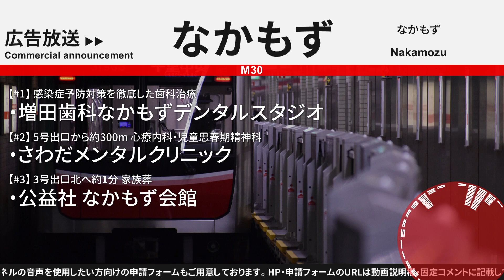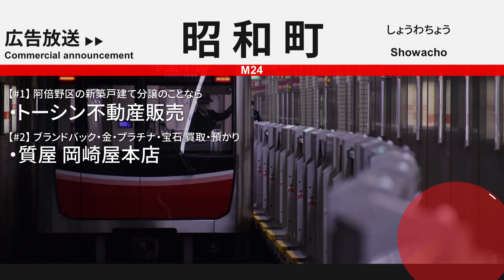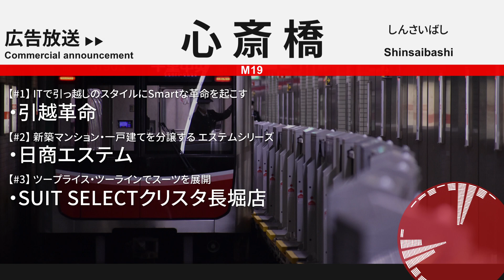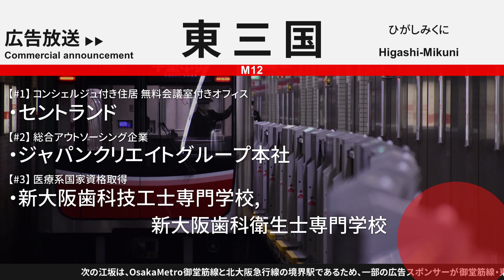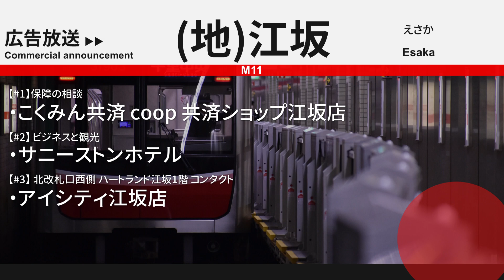地下鉄の「広告放送」だけを聞く動画 (御堂筋線･北大阪急行編)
公営地下鉄や各社路線バスでよく耳にする「広告放送」、次駅案内やマナーの案内とセットの自動音声で流れることの多い放送で、当チャンネルでは車内放送動画の一部として特に焦点はあてずにご紹介しておりますが、なにか車内放送で変わった動画が作れないかと思いこのような動画を作ることとなりました。
今回は広告放送を行う地下鉄で、大阪の大動脈路線である御堂筋線の放送から広告放送だけを切り抜きました。
直通する北大阪急行線も含み、なかもずから千里中央まで各駅お送りします。
各所に広告を出す全国チェーン店や、エアトレインで有名となった区間の広告など広告の種類は多岐にわたります。
※広告の内容は2020年12月現在のものです。

▶各駅再生チャプター Chapter
00:00 オープニング
00:10 なかもず Nakamozu (M30)
00:34 新金岡 Shin-Kanaoka (M29)
00:54  北花田 Kita-Hanada (M28)
01:17 あびこ Abiko (M-27)
01:37 長居 Nagai (M26)
02:00 西田辺 Nishi-Tanabe (M25)
02:20 昭和町 Showacho (M24)
02:40 天王寺 Tennoji (M-23)
03:02 動物園前 Dobutsuen-mae (M22)
03:19 大国町 Daikokucho (M21)
03:40 なんば Namba (M20)
04:03 心斎橋 Shinsaibashi (M19)
04:26 本町 Hommachi (M18)
04:48 淀屋橋 Yodoyabashi (M17)
05:08 梅田 Umeda (M16)
05:31 中津 Nakatsu (M15)
05:46 西中島南方 Nishinakajima-Mimamigata (M14)
06:09 新大阪 Shin-Osaka (M13)
06:20 東三国 Higashi-Mikuni (M12)
06:45 江坂 (地下鉄) Esaka (Subway) (M11)
07:06 江坂 (北急) Esaka
07:30 緑地公園 Ryokuchikoen (M10)
07:56 桃山台 Momoyamadai (M09)
08:20 千里中央 Senri-Chuo (M08)

【録音機材】
TASCAM DR07 MK-II + Audio-technica AT9912
【収録】
2020年12月

【公開･製作者】
【編集ソフト】
Kingsoft Presentation・Aviutl

【ホームページ】ー車内放送の音声データを一部公開しております。

●音声·映像データをご使用になりたい方へ(YouTube/BVE/Web等)
以下のリンクの申請フォームより、ご使用目的等をご入力いただくことでデータの使用が可能です。